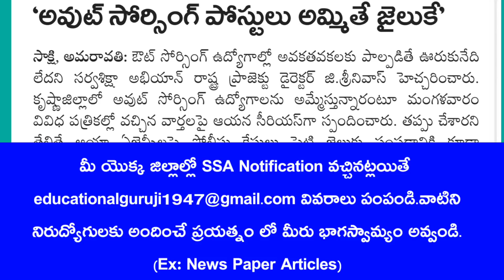AP SSA (సర్వ శిక్షా అభియాన్) పోస్టులు భర్తీపై దళారుల కన్ను 😥 ప్రభుత్వం సీరియస్ 😠 మిస్ అవ్వకండి 🤗